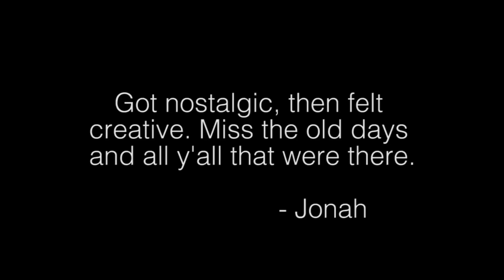Nothing Better: A Tokbox Reprise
A tribute to/recreation of a moment from the past, from a community from the past.